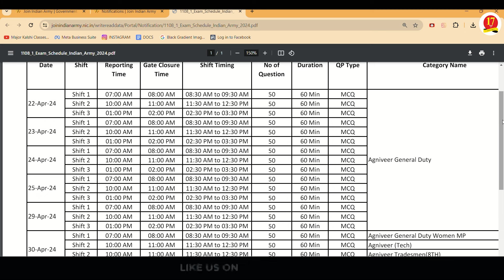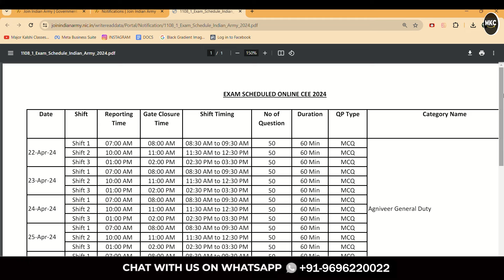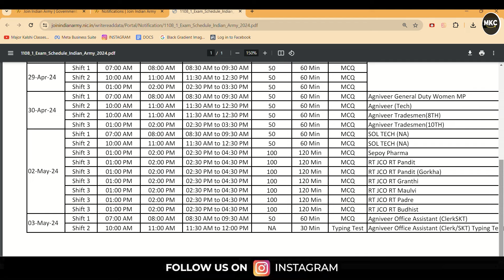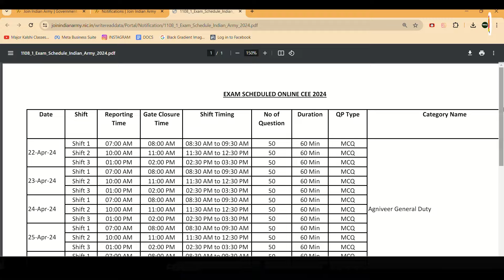Army Agniveer Result Date 2024 | Army Agniveer Physical Date 2024 | Army Agniveer Cutoff 2024 | MKC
"Army Agniveer Result Date 2024 | Army Agniveer Physical Date 2024 | Army Agniveer Cutoff 2024 | Army Recruitment 2024 Result - Expected Date | MKC"

 Stay updated on the latest developments regarding the Army Agniveer recruitment process in 2024. Find out the result date, physical date, and expected cutoff marks for Army Agniveer. Wondering when the Army Bharti 2024 result will be announced? Join us for all the essential updates and insights. Keep track of important dates and prepare for success with MKC by your side. Stay informed, stay prepared!

Register for 👇
Offline Classroom OR Online Classroom Course